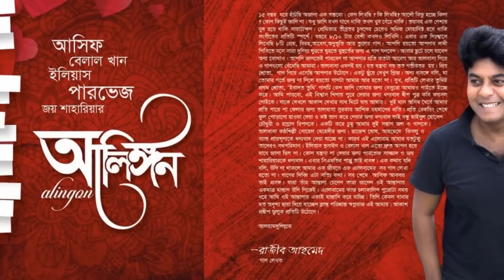Alingon | Asif Akbar | Audio Jukebox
Song: Alingon
Singer: Asif Akbar
Album: Alingon (Mixed)
Lyric: Rajiv Ahmed
Tune: Rajesh Ghosh